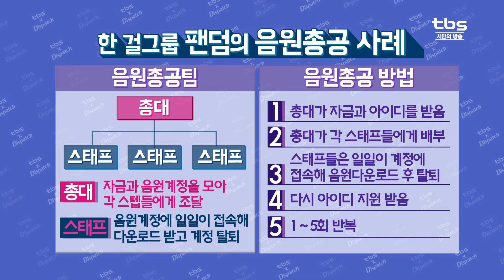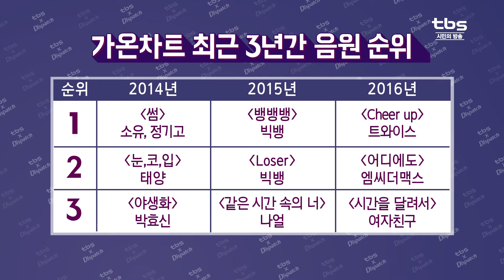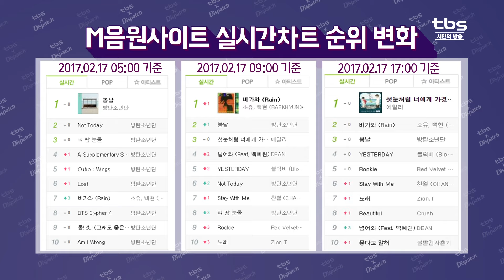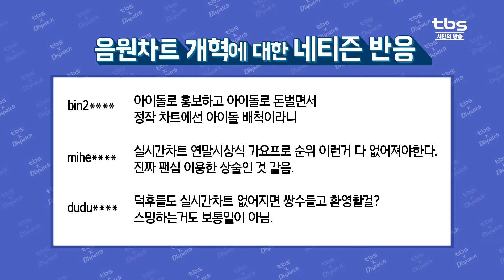님들 총공스밍이 뭔지앎?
음원차트 1위 하는 비결!
이 있을까?!
그냥 사람들이 많이 들어서 1위를 했던 것이 아닐까!?
그건 아니었다!
다 짜고 치는 판이었던 것!
정말 팬들은 대단 보스들..
세상에 믿을 사람 하나 없다더니..
아니 그럼 우리 오빠들도
음원차트 1위 할 수 있는 거 아니야?
과연 그 비법이 궁금하다면?!
팩트 iN 스타와 함께 해시쥬?
하지만! 이런 꼼수가 없어도
노래가 좋다면 1위 할 수 있습니다! 물론!!
모두들 파이팅♥